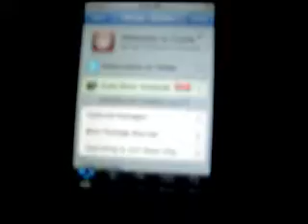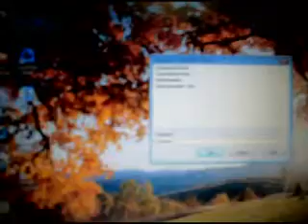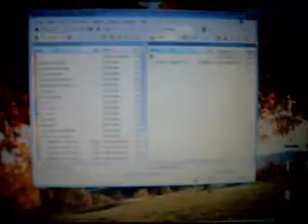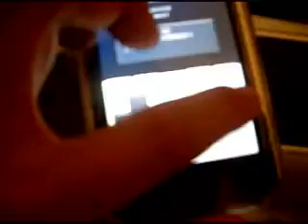How To Get snes4iphone For iPod Touch & iPhone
(Don't forget to add the http:// in the front of the repo)

Things Needed In This Tutorial Are:
Wifi
Winscp (IF YOU DON'T KNOW HOW TO USE IT WATCH MY VIDEO ON THE TUTORIAL ON TO USE THE Winscp)
Jailbroken iPhone or iPod Touch 3.0

1. Download snes4iphone from Cydia

2. Open up winscp

3.  Go to var/mobile/ROMS/SNES and drag and drop your snes roms in there

4. Now exit your winscp and go to your iPhone or iPod Touch and play and enjoy

Where to download snes roms?